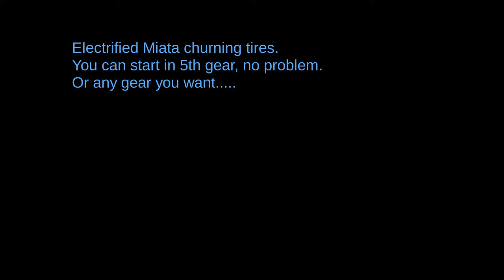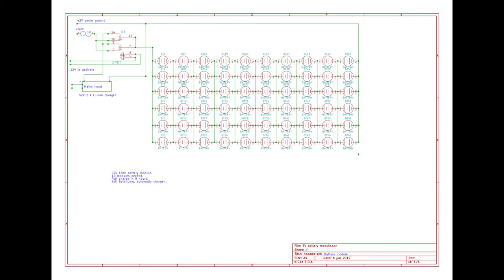Miata churning tires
A 99 Miata that I converted to electric drive. The performance is much better than with the original engine.